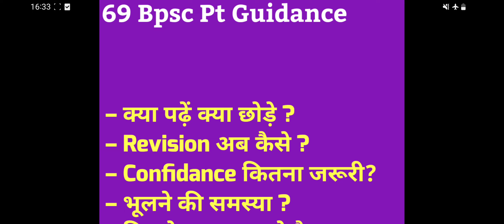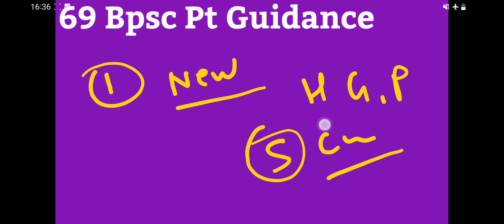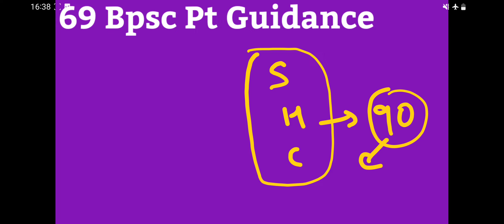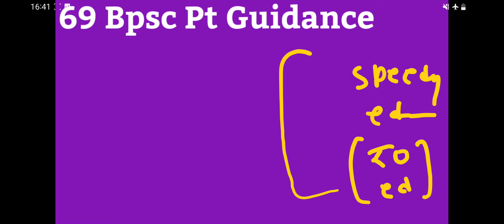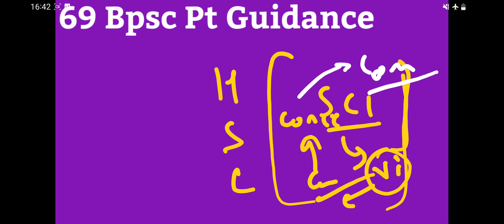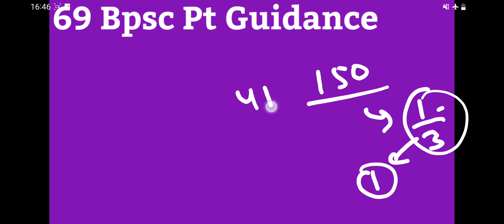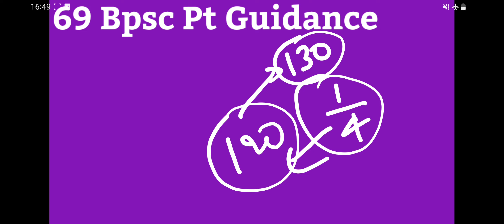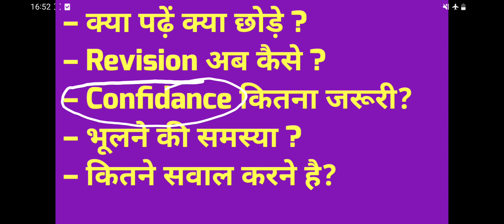🔥 कितने सवाल करने है? 69 Bpsc Pt Guidance | क्या पढ़ें क्या छोड़े? Bpsc pt Revision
🔥 Bihar Static GS edu teria | Bihar special facts 69 Bpsc pt के लिए| edu teria Bihar Special

khan sir rakshabandhan video
BPSC Exam
BPSC Syllabus
BPSC Preparation
BPSC Notification